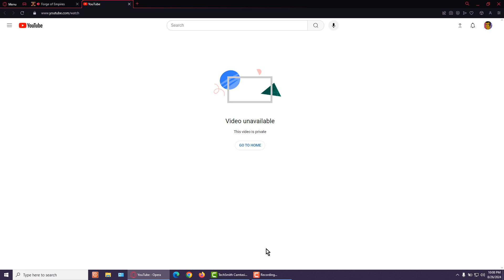the Forge of Empires Game Staff got ignorant.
WHY try to Show Everybody your Video on YouTube for ALL to SEE when its set to Private ???